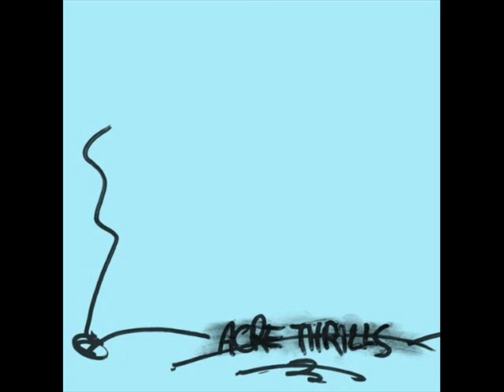U.S. Maple - Acre Thrills (Full Album)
1. Ma, Digital - 0:00
2. Babe - 3:33
3. Rice Ain't Afraid Of Nothing - 5:41
4. [untitled]  - 8:45
5. Obey Your Concert - 10:56
6. Total Fruit Warning - 13:46
7. Open A Rose - 16:45
8. Make Your Bedroom Great - 20:18
9. Chang, You're Attractive - 23:29
10. Troop And Trouble - 26:20
11. [untitled 2] - 29:42

Al Johnson - vocals
Todd Rittman - guitar
Mark Shippy - guitar
Pat Samson - drums